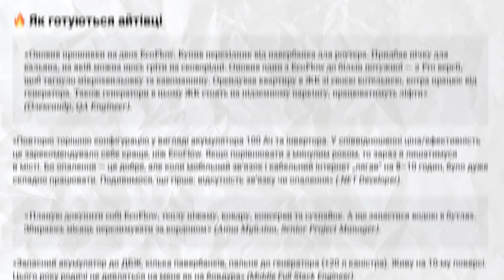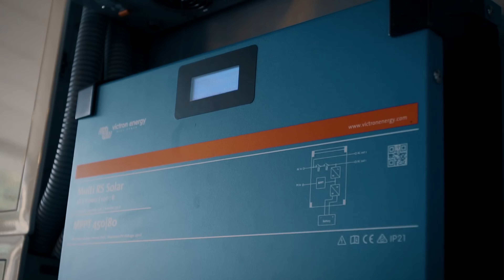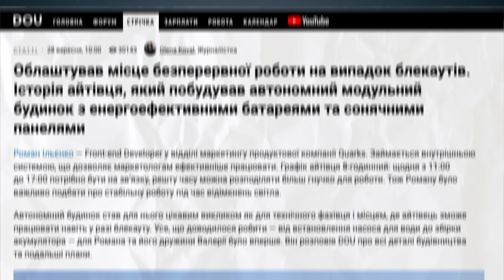Як підготуватися до вимкнення світла та пережити ймовірний блекаут 🔋 Відеоогляд сетапів айтівців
💡 Команда DOU вирішила дослідити, як айтівці готуються до можливих блекаутів. Ми на власні очі поглянули на їх сетапи, обговорили чи вплинули вимкнення електроенергії на їх роботу минулого року та який мінімальний сетап необхідний для безперебійної роботи.

Айтівці, які розповіли про свої сетапи:
— Геннадій Міщевський, Lead Test Automation Engineer в FutureLog AG
— Владислав Тронько, Principal Embedded Engineer в Intellias
— Ярослав Вологин, Team Lead Unity в Pingle Game Studio
— Євген Лабунський, Head of Agile Practices в PandaDoc, Co-founder в Scrum Ukraine

⏩ Навігація:
00:00 Інтро
01:01 Як підготувалися до блекауту
02:44 Як повпливав блекаут на роботу айтівців
04:31 Сетапи айтівців
17:18 Що цікавого прочитати на сайті
17:39 Про мінімально необхідний сетап, аби пережити блекаут

Матеріали з відео:
00:12 60% зберегли заробіток і проєкти. Як українські айтівці пережили блекаути — аналітика DOU
00:27 Чи готова енергосистема України до нових блекаутів. Розповідає СЕО YASNO — DOU Podcast #55
00:45 Як айтівці та компанії готуються до можливих блекаутів: сонячні панелі, генератори, релокаційні програми
17:18 Облаштував місце безперервної роботи на випадок блекаутів. Історія айтівця, який побудував автономний модульний будинок з енергоефективними батареями та сонячними панелями
17:24 Як я забезпечив вдома безперебійне інтернет-з’єднання — поради та план дій
17:30 «Люди сміються: навіщо бункер у Франківську?» Історія айтівця, який будує автономний будинок з бетонним укриттям, сонячними панелями та рибою на балконі